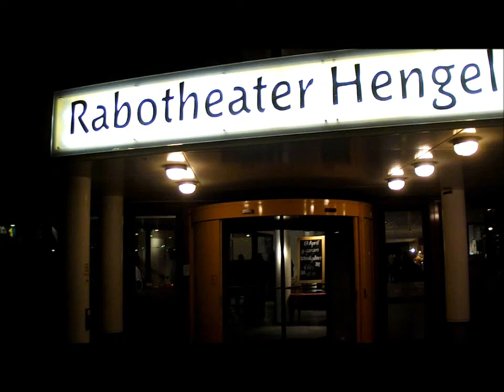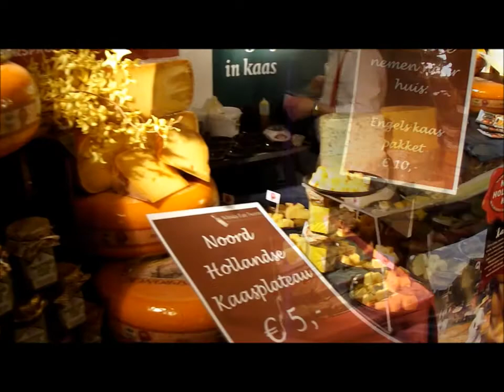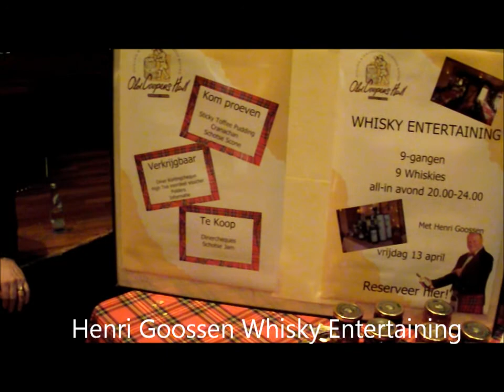Whisky Fair Twente 10-11 February 2012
Impression of Whisky Fair Twente, at the Rabotheatre in Hengelo, the Netherlands, 10-11 February 2012.